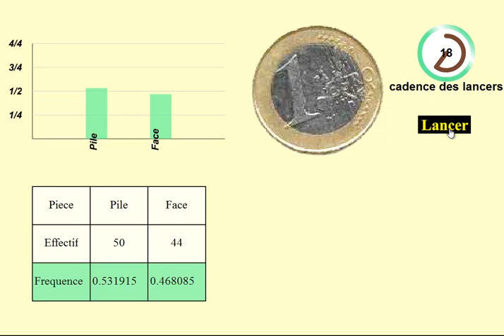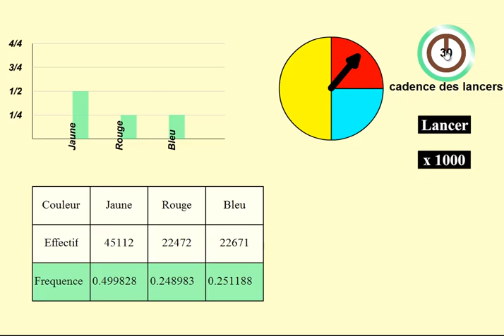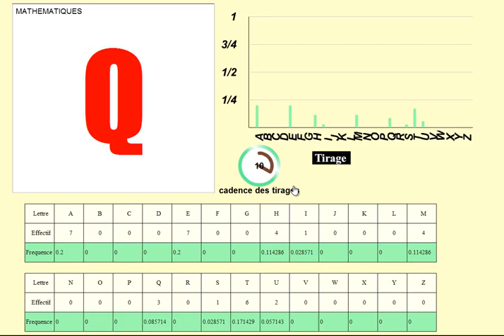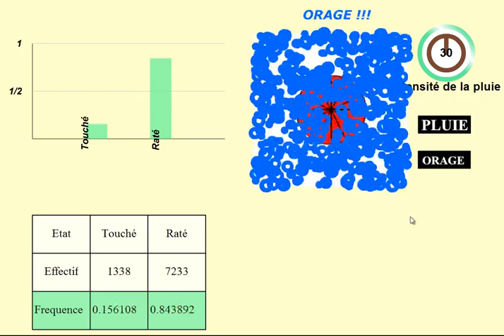Quelques expériences aléatoires